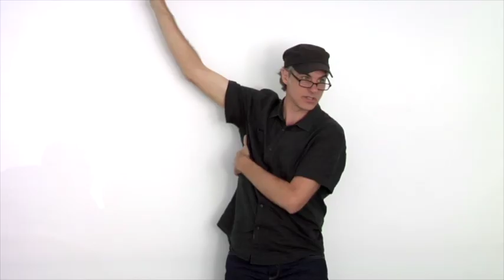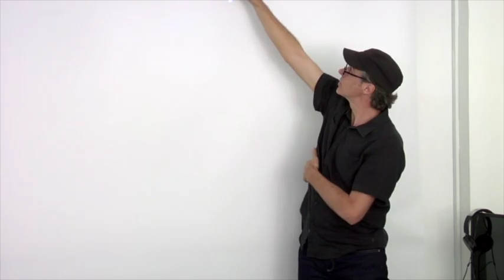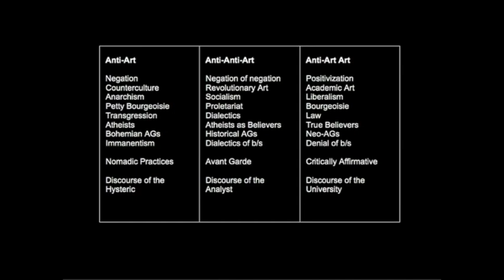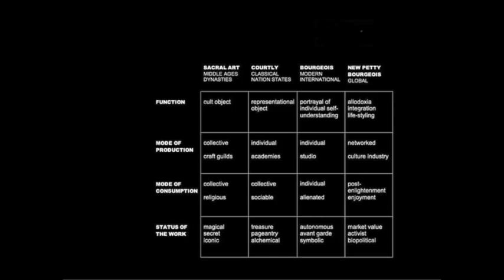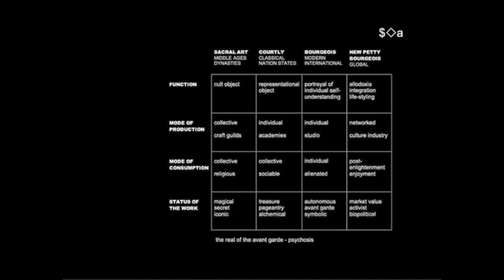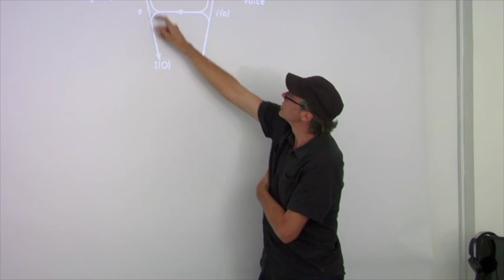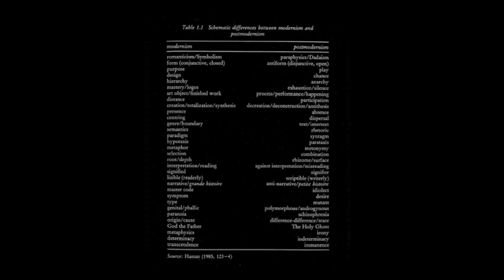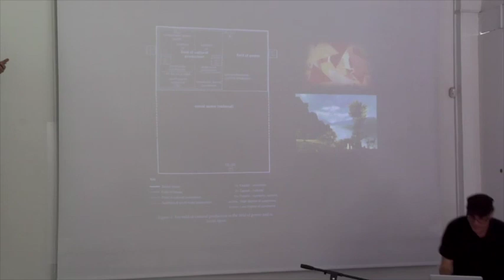The Idea of the Avant Garde - Marc James Léger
Curator's lecture for the exhibition The Idea of the Avant Garde at the NeMe Arts Centre, September 29, 2018. Seminar lectures by Evanthia Tselika, John Roberts, Andreas Panayiotou and Richard Barbrook are available on the neme Video courtesy of NeMe. Edited by MJL.